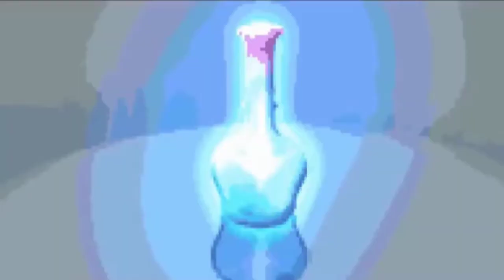ПОТЕРЯ ОРИЕНТАЦИИ! ★JoJo's Bizarre Adventure: Heritage for the Future★ #1 [NORMAL]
Хой, Союзникам и случайным Зрителям!
Сегодня, я отправляюсь в этот бизарный и дивный мир отважных мужчин, прекрасного мангаки, Араки Куна - JoJo!
Это. Будет. Весело...
JoJo's Bizarre Adventure: Heritage for the Future
Проголосовать за следующую игру, поддержать монетой и просто пофлексить можно в группе вк ^_^
Рекомендованные плейлисты:
Таймкоды:
0:00 - интро
0:22 - прохождение